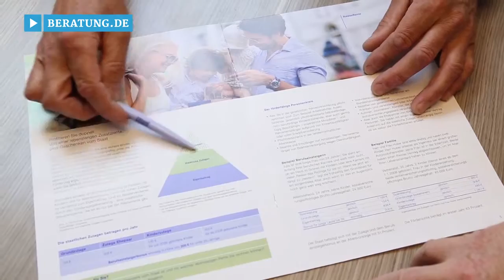Versicherungsmakler LK Dillingen an der Donau: Versicherungsbüro Helmut Veh in Wertingen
Fachkundige Beratung zu Versicherungen und Vorsorgevarianten, die Sinn machen – das erwartet Sie im Versicherungsbüro Helmut Veh!

Die in Wertingen im Landkreis Dillingen an der Donau angesiedelte Versicherungsagentur besteht schon seit über fünfzehn Jahren und ist auf Produkte der Versicherungskammer Bayern spezialisiert.

In modernen Räumlichkeiten des Versicherungsmaklers werden vor allem Landwirte und landwirtschaftliche Unternehmen, aber auch Privatkunden über die verschiedensten Versicherungsarten und Vorsorgemöglichkeiten informiert. Auf Wunsch können aktuelle Versicherungen gerne kostenlos von dem Versicherungsberater überprüft werden.

Zur individuellen Auswertung erstellt der top ausgebildete Bankfachwirt und Versicherungsberater eine computerunterstützte Analyse. Diese bietet Ihnen einen übersichtlichen Vergleich der besten Vorsorgemodelle.

Helmut Veh – ein ISO-zertifizierter Vorsorgeberater, der wie sein gesamtes Team allen Kunden stets mit Freundlichkeit und Ehrlichkeit begegnet!

Weitere Infos zum Versicherungsmakler in Wertingen im Landkreis Dillingen an der Donau sowie dem Angebot an Versicherungen finden Sie

Zum Versicherungsbüro Helmut Veh in Wertingen finden Sie ein ausführliches Porträt